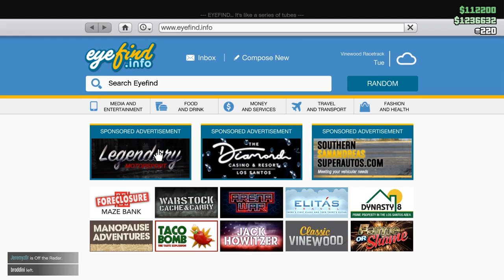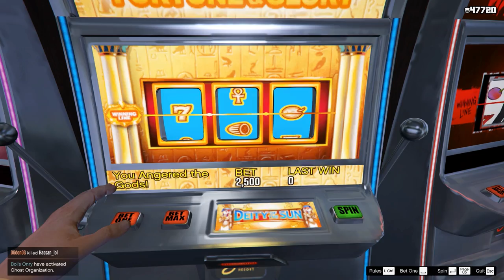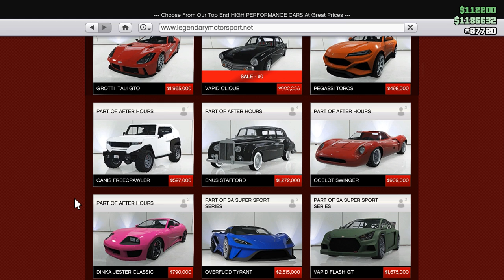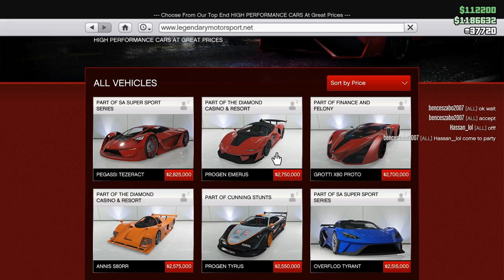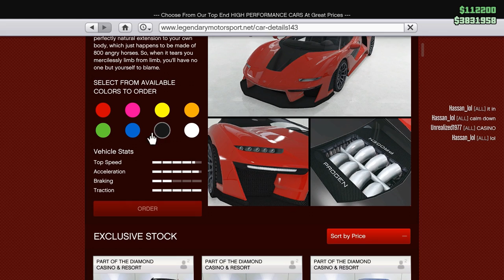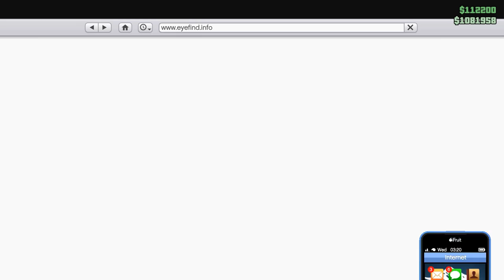I Won The Car, and Lost My Mind - GTA Online Casino DLC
I Finally Won The Car, and Lost My Mind - GTA Online Casino DLC